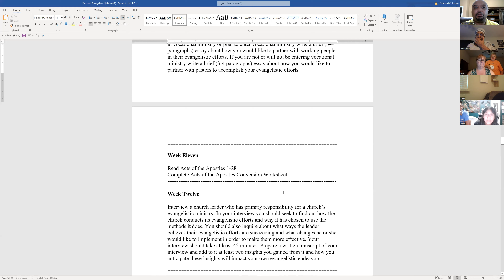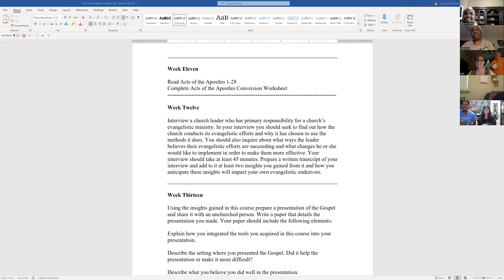Personal Evangelism Lesson 11